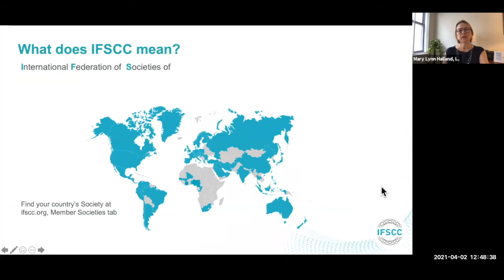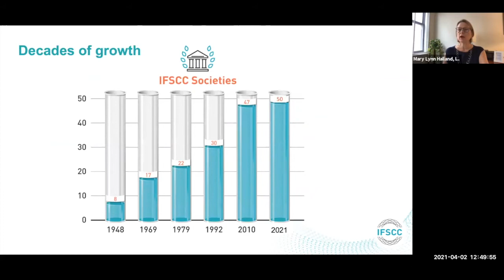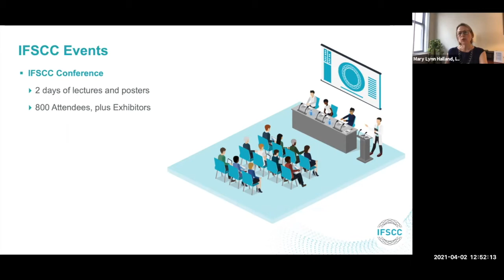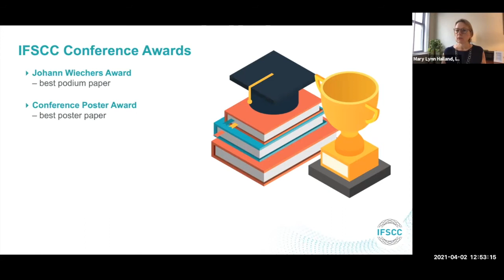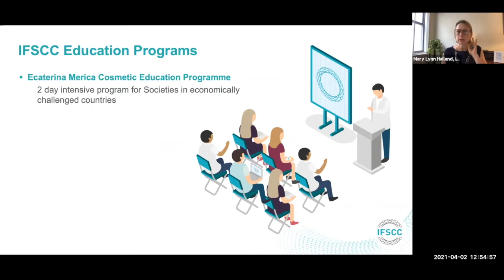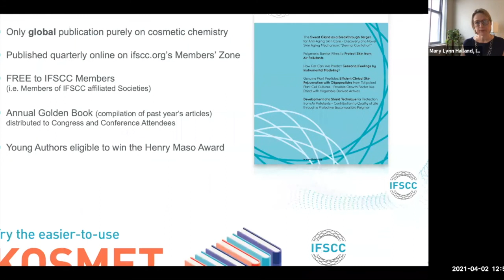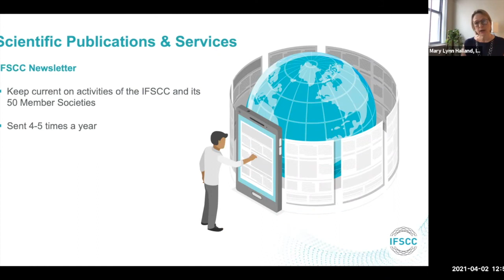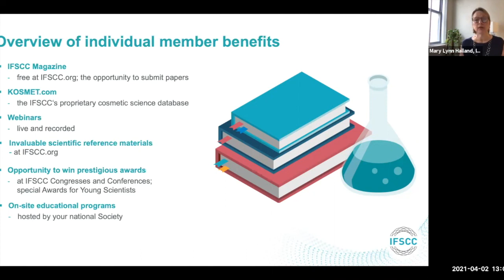Introduction to the IFSCC (April 2021)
What is the IFSCC? What does it do? And what benefits are there to being a Member? IFSCC Secretary General Mary Lynn Halland explains all.